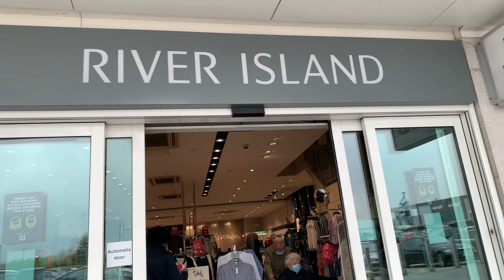RIVER ISLAND SUMMER COLLECTION 2021